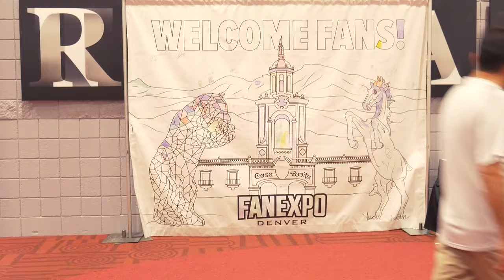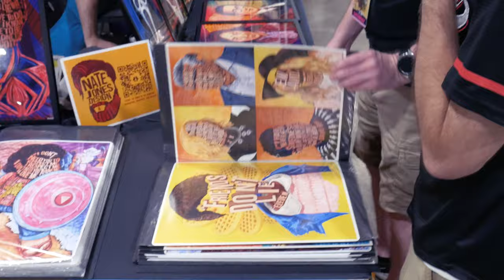Fan Expo Denver 2023 ft. Scream Cast, Christopher Lloyd, Chevy Chase, Richard Dreyfuss and more!!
I had an amazing time at Fan Expo Denver! I got to explore the vendors, cosplay, celebrity autographs and panels. I took some photo ops with Chevy Chase, Neve Campbell and Matthew Lillard which are over on my Instagram

Shoutout to Jamie Kennedy and Rose McGowan for letting me film them. Go give them a follow on their socials: